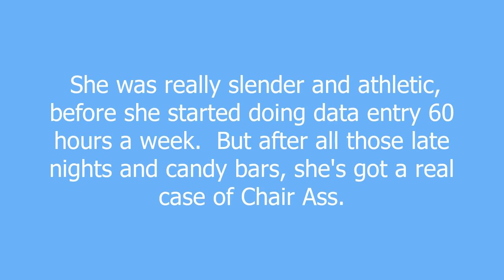Chair Ass meaning and pronunciation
The natural effect of the slow growth and spread of a clerical worker's physical frame, across the span of years of combining vending machine snack food with an exercise regimen that consists of little more than typing, until said physical frame is confined by the spatial limitations of the worker's desk chair.  Commonly applies to programmers, secretaries, and middle management.  In extreme cases, can be accompanied by a non-insignificant amount of physical exertion to free the compressed rear end from the chair.

Chair Ass definition by Urban Dictionary